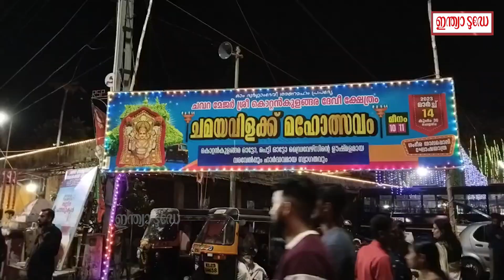ചരിത്ര പ്രസിദ്ധമായ കൊറ്റംകുളങ്ങര ദേവീ ക്ഷേത്രത്തിലെ ചമയവിളക്കെടുപ്പിന് എത്തിയത് ആയിരങ്ങൾ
ചരിത്ര പ്രസിദ്ധമായ കൊറ്റംകുളങ്ങര ദേവീ ക്ഷേത്രത്തിലെ ചമയവിളക്കെടുപ്പിന് ആയിരങ്ങളാണ് സ്ത്രീവേഷം ധരിച്ച് അണിനിരന്നത്. സ്ത്രീവേഷ ധാരികളായ പുരുഷന്മാർ വർണാഭമായ പട്ട് വസ്ത്രങ്ങളും സെറ്റ് സാരികളും ധരിച്ച് ചമയവിളക്കുമായി അണിനിരന്നപ്പോൾ അഴകിന്റെ അവിസ്മരണീയ നിമിഷങ്ങളാണ് സൃഷ്ടിക്കപ്പെട്ടത്. ഉദ്ദിഷ്ട കാര്യസിദ്ധി, രോഗശാന്തി തുടങ്ങി ദേവിയോട് നേർന്നിരിക്കുന്ന പല നേർച്ചകൾ നിറവേറ്റാനാണ് ചമയ വിളക്കെടുപ്പിന് ഭക്തർ എത്തുന്നത്.